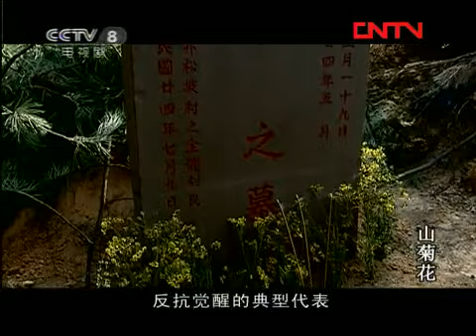《山菊花》EP20 第二次國內革命戰爭時期可歌可泣的抗日救國故事--革命戰爭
《山菊花》描寫了二十世紀三十年代中期，中共膠東特委發動和領導膠東昆崳山區人民反抗階級壓迫、文宣抗日救國、進行武裝暴動的可歌可泣的動人故事。
喜歡抗戰題材劇的觀眾可以關注華路百衲華語戰爭片電視劇頻道：
喜歡諜戰/經費題材的觀眾可以關注華路百衲懸疑劇場